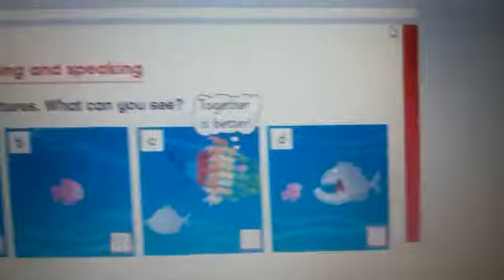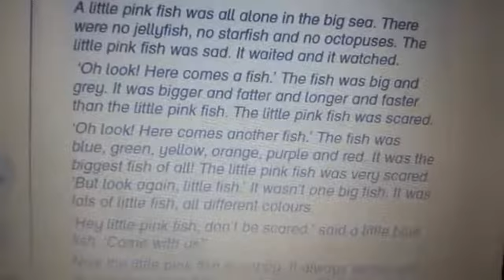الصف الثالث ( لغة انجليزية ) الوحدة السادسة (الدرس السادس) ج2